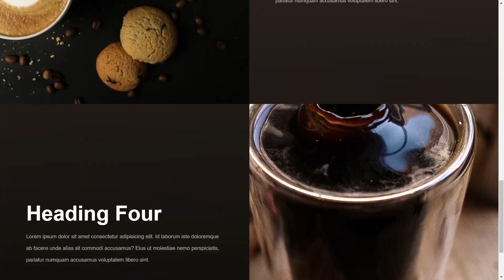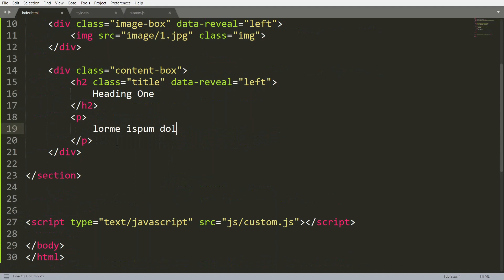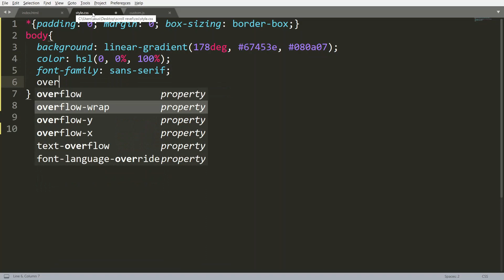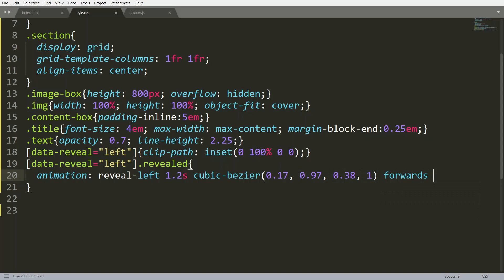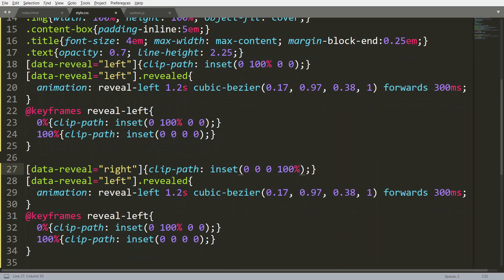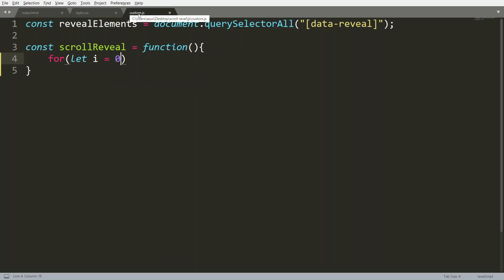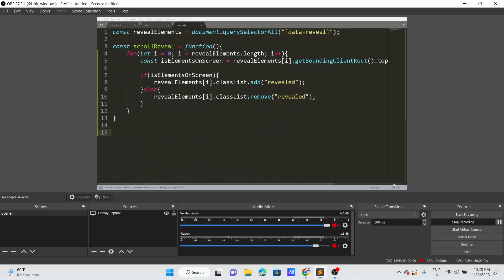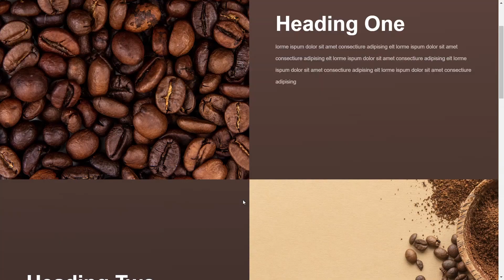How To Make Full Screen Scrolling Website With Animation Effect Using HTML And CSS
How to Make a website Using Html css
How to make a responsive Website using html css